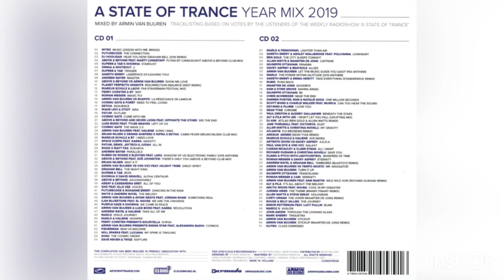Armin Van Buuren - ASOT 946(Year Mix 2019)/ ASOT/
Дистрибьютор – Heartselling
Мастеринг – Digitalmastering.NL